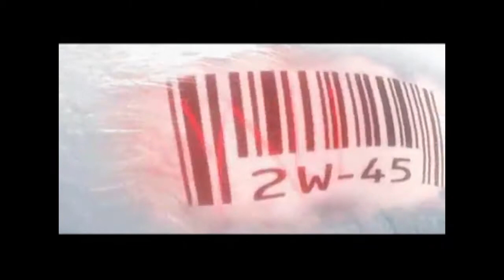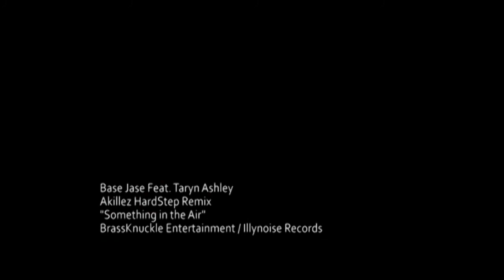Something In The Air - Base Jase Feat. Taryn Ashley Akillez HardStep Remix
This is the Remix by Akillez originally recorded and produced by BaseJase.  soundcloud dot com/djakillez to hear more hotness by Akillez.